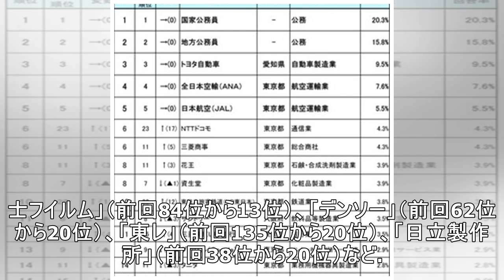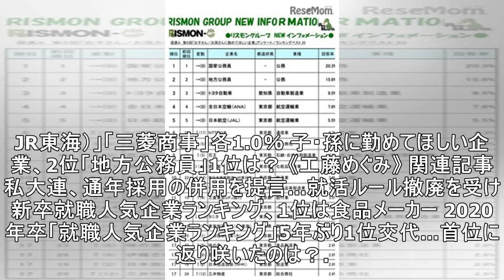子・孫に勤めてほしい企業ランキング---3位にトヨタ自動車